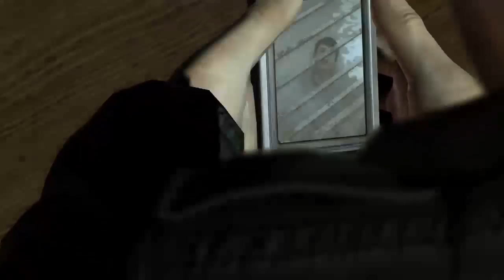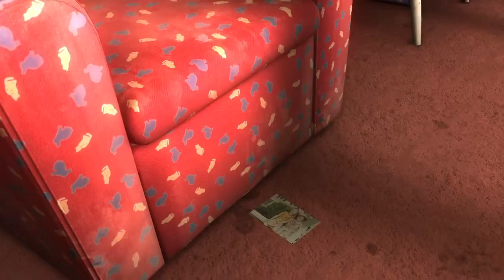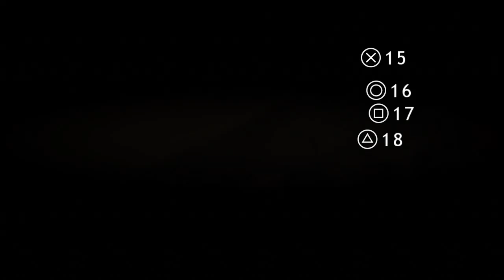Heavy Nathan Lane 3: Nathan Lane Hardest